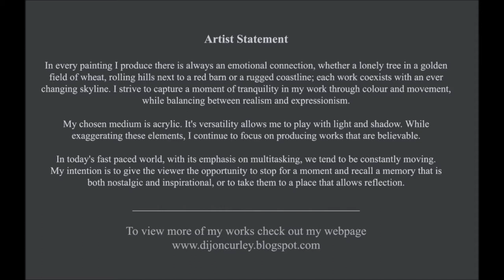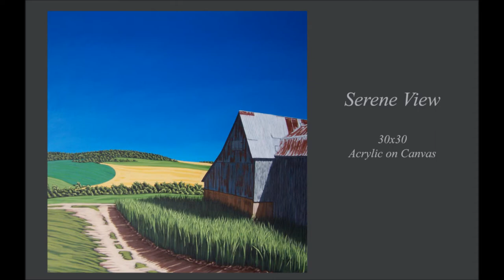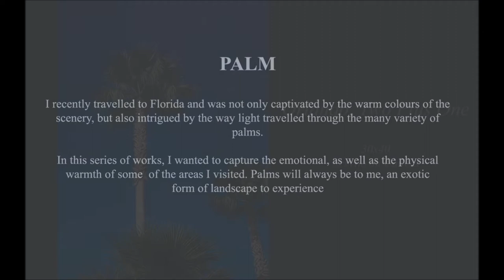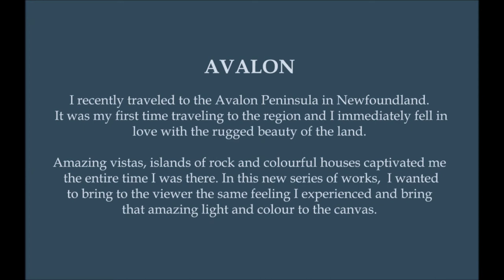Paintings by Dijon Curley Portfolio 2012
My latest update of my most recent works. For high resolution click on full screen.

under the Creative Commons Liscense.